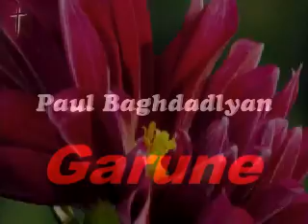Paul Baghdadlian «Garune» Пол Багдадлян «гарунэ»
armenian music